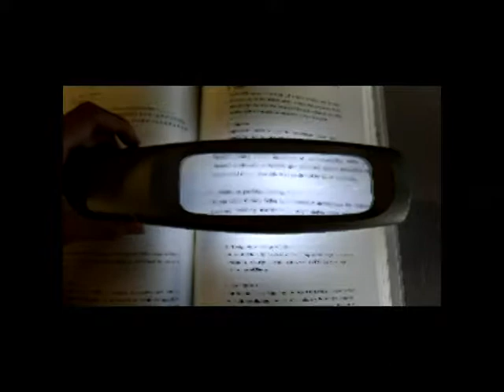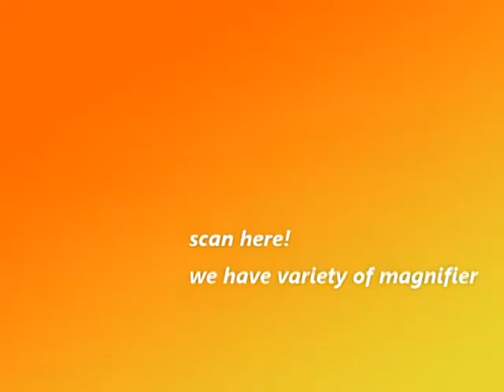LED magnifier with LED light For Dark Reading-ED17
LED magnifier with LED light for dark  reading equipped with LED lighted, portable magnifier, easy to handle, 3X magnification, LED lighting useful especially in dark place.